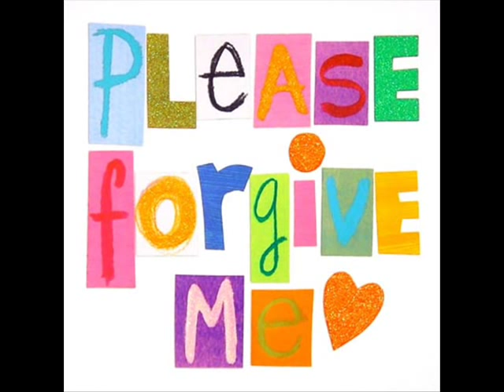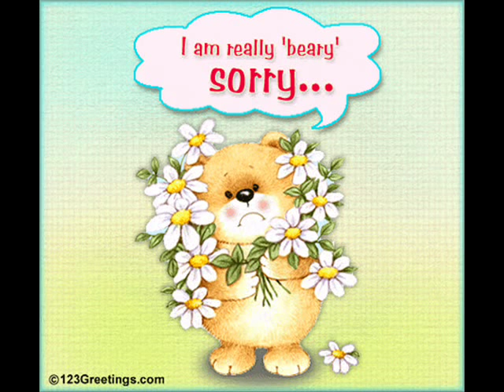Intentalo mi vida Henry Castro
Intentalo mi vida, bachata, Henry Castro